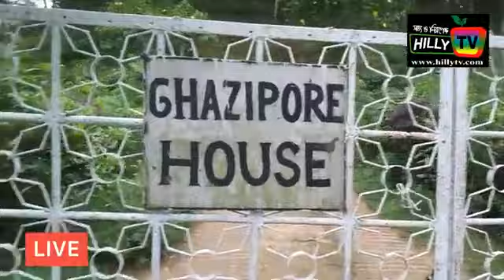সিলেট বিভাগের মৌলভীবাজার জেলার কুলাউড়া উপজেলায় গগন চা-বাগান নিয়ে প্রামাণ্য চিত্র।